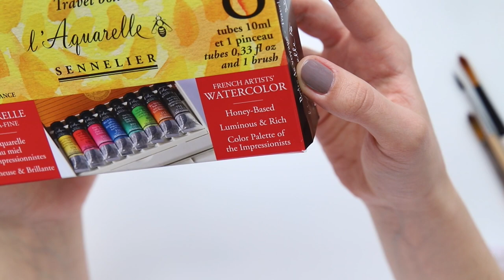Sennelier Watercolor Travel Set Review & Floral Wreath Painting Demo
Recently I purchased a watercolor travel set made sennelier. It has 8 tubes, 10ml each, made with honey. The packaging itself is very nice and convenient for traveling, but in this tutorial I focused more on the colors and how they mix with each other. I made a real-time floral illustration using the color of the set. I hope you find this review helpful.

✦ SUPPLIES:
✧ Sennelier Travel Set
✧ Strathmore Watercolor Sketchbook